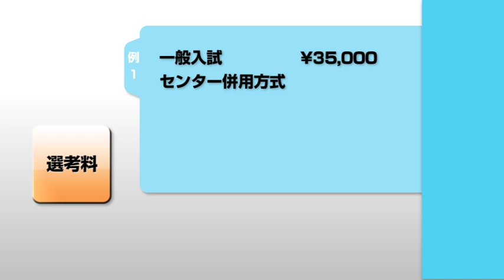2015年入試情報 『CHUO Concept 2015』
中央大学2015年度入試情報「ホームで戦う」。2015年度は全国16都市で入学試験を実施。複数出願の受験生には受験料の特例措置も。